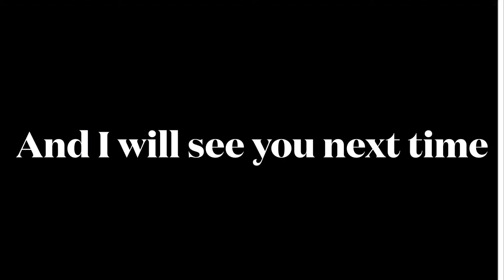Billiards fun with the boys at Round One (Vlog #14) | JJ Lee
Hey y’all, here’s a new video for you to view!